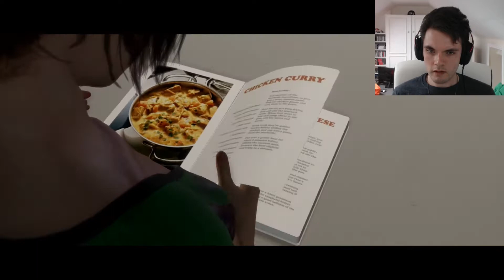WHAT THE HELL RYAN?! | Beyond Two Souls - Part 8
The truth is revealed as we finally learn why Jodie is being hunted down!

Game Link:

Other Games;

Hope you enjoyed this guys and thanks as always for watching, it means a lot. You're fab, you're awesome! Much love.